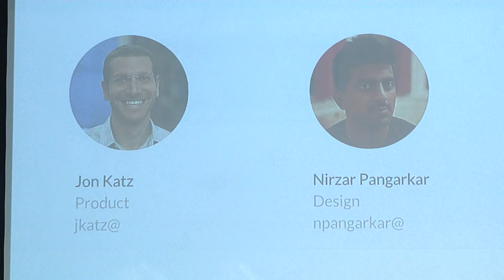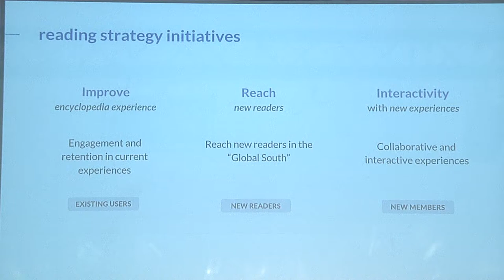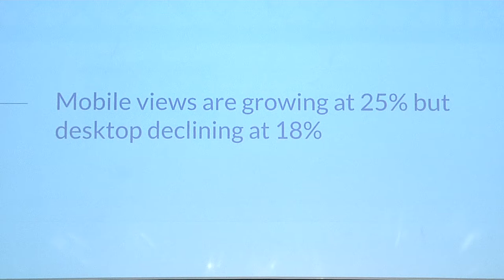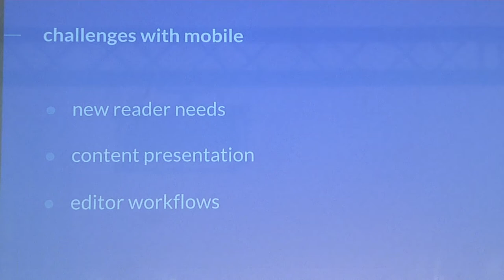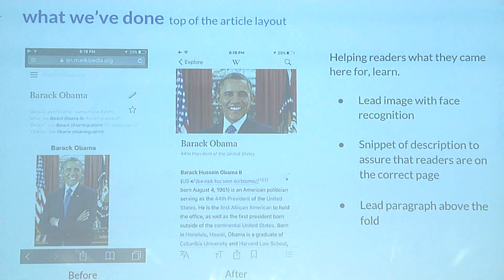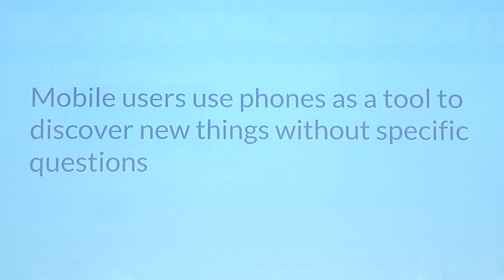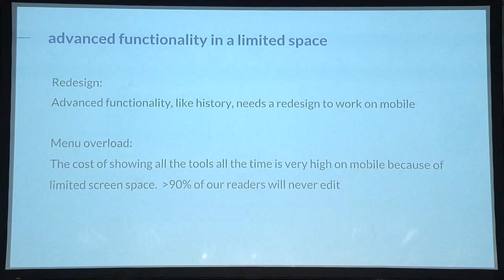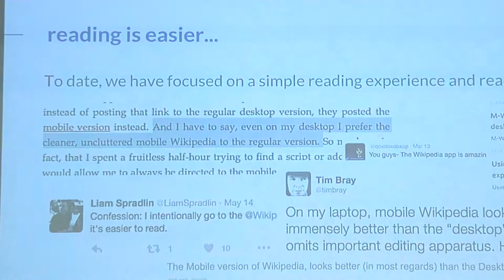Wikimania 2016 - Adapting for mobile consumption by Jon Katz